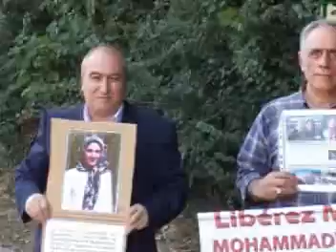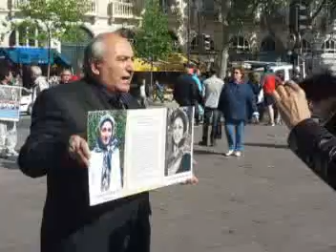به امید رهایی زینب حسین نژاد و سمیه محمدی - اسیران فرقه رجوی در زندان آلبانی